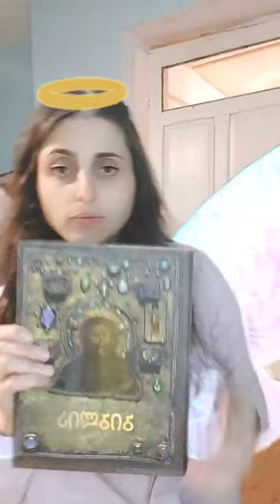წმ წიგნი უხილველთა სულისა, ეგვიპტელთა სახარება 2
გნოსტიკური სახარება, აპოკრიფები წიგნი მოციქულთა. ახალი ეონის ბიბლიოთეკა.